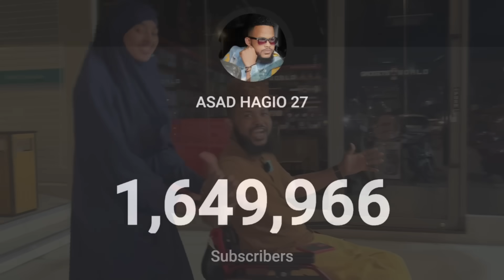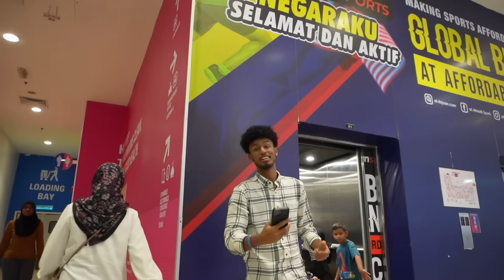AMIIRA OO HABEEN ILAA MAALIN I CAAWISAY